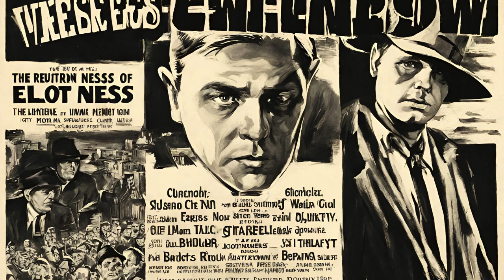The Return of Eliot Ness' 1991 Robert Stack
Crime drama fans, get ready for 'The Return of Eliot Ness', a 1991 TV movie reviving the classic 'Untouchables' saga. Despite being made-for-TV, it's a gem with engaging performances and a gripping story. Don't let its origin fool you, this one's a must-watch!
Let's talk about the legend himself – Robert Stack. His portrayal of Eliot Ness is the heart and soul of this film. You might remember him as the stoic and unbreakable agent from the iconic 1959 series 'The Untouchables', and he seamlessly slips back into the role with even more depth and intensity. Ness is out of retirement now, older and wiser, but with that same unwavering resolve to bring down the criminal underworld. The years might have weathered him, but his determination burns even brighter.
But Ness isn't facing the Chicago mob alone this time. Enter Jack Coleman as Gil Labine, the son of Ness's murdered former partner. Coleman brings a raw and wounded energy to Gil, a man fueled by a hunger for justice but carrying the weight of his father's complicated legacy. Watching Ness and Gil's partnership evolve is a highlight of the film – a tense clash of ideals and methods that eventually develops into a bond forged in the fires of a shared mission.
Adding another rich layer to the mix is the always-excellent Philip Bosco as Art Malto, a retired gangster with a surprisingly strong moral compass. Bosco infuses Malto with a world-weariness and a touch of regret that makes him one of the most compelling characters on screen. He's an intriguing figure, a man who lived his life in the shadows but now craves even a sliver of redemption.
The film's setting – Chicago in 1947 – is a character in itself. The scars of the Capone era are still fresh, the city a simmering pot of shifting alliances and simmering violence. The cinematography captures the grimy beauty of a city in transition with a nostalgic undercurrent that pulls you right in.
While the film may not have the lavish budget of blockbuster crime dramas, it uses its resources effectively. What makes 'The Return of Eliot Ness' truly shine is the tightly-wound plot. It's a classic whodunit with a gangster twist, a journey through a web of deceit, betrayal, and a thirst for revenge. The film keeps you guessing, peeling back layers to reveal the true motivations behind a shocking murder mystery.
There's action here too – shootouts, double-crosses, and all the tension you expect from a quality crime drama. But 'The Return of Eliot Ness' knows the value of restraint. It focuses on building suspense and drawing you into the seedy underbelly of the Chicago mob, letting the danger simmer before it explodes. This ain't just about flashy gunfights; it's about the darkness that lurks in the hearts of men.
If you're a fan of classic crime dramas, or simply appreciate a well-crafted story and unforgettable characters, you can't miss 'The Return of Eliot Ness'. This movie is proof that sometimes, the most thrilling tales emerge from unexpected places. So sit back, settle in, and prepare for a wild ride back into the world of Eliot Ness. You won't be disappointed.
And remember, if you dig this kind of deep-dive into classic cinema, keep tabs on our channel for more recommendations and reviews that'll take your movie nights to the next level!

Al Capone El Rey de la Mafia de Chicago - Desentrañando al Verdadero Scarface